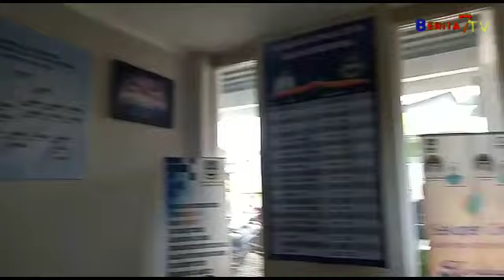PRIANA KEPALA DESA CIGUGUR GIRANG HIMBAU KEPADA WARGA LAKSANAKAN 3M